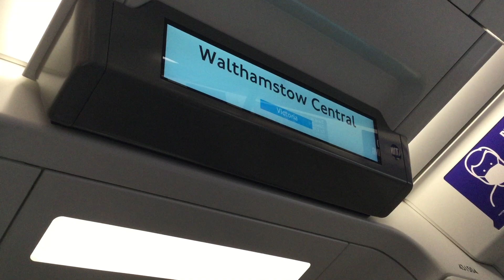Emma Hignett - Walthamstow Central | Train to Chingford